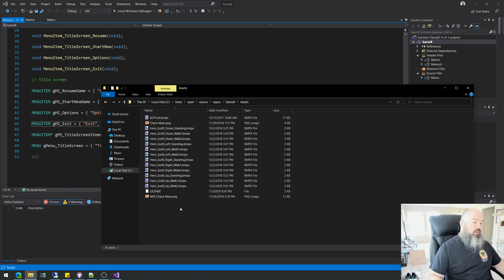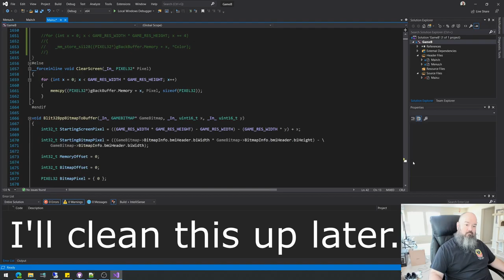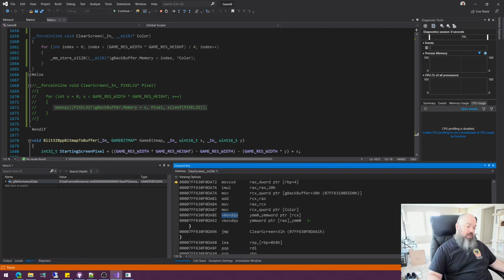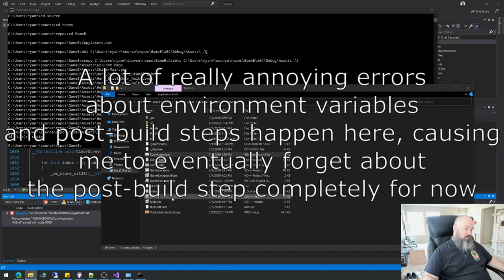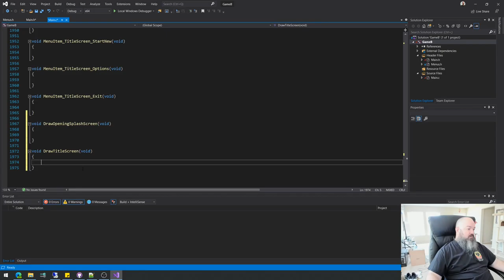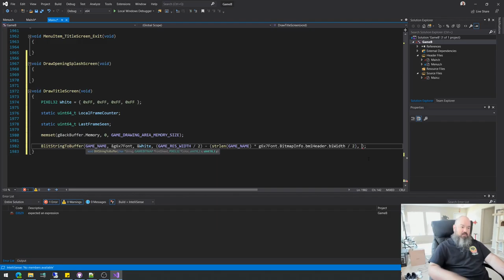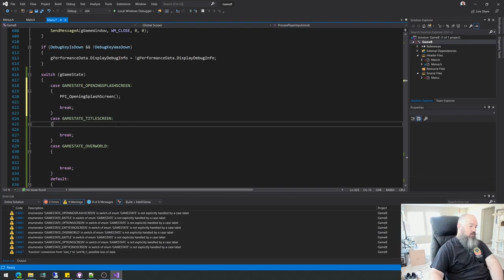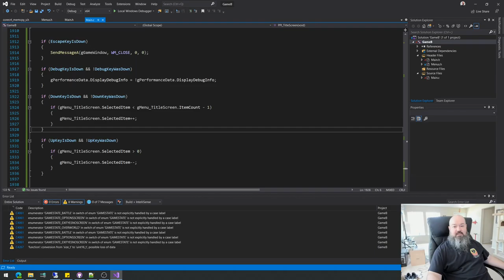EP0022 - Intro to game states and the title screen menu - Making a video game from scratch in C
We are going to program a video game from scratch using almost no help from any libraries or engines. Just our code. Join us!

This video game is going to be retro NES-style, evocative of the "Dragon Quest" or "Dragon Warrior" games from the '80s.

Best viewed in 1440p resolution. If the high resolution versions are not available yet, it's probably because I just uploaded the video recently and YouTube needs to finish its processing. Come back in a few hours.

Any questions or comments, please post them in the comment section below. I will either reply to your comment, or, if it's an especially interesting question or comment, I will discuss it in the next video.